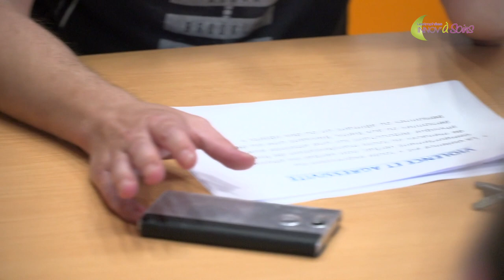La prévention et la gestion des situations de violence et d'agressivité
Le centre hospitalier du Rouvray développe des formations et ateliers innovants pour faire face aux situations de violence et d’agressivité auxquelles sont confrontés les soignants. Cette démarche est le fruit d’un travail collaboratif entre trois infirmiers partageant le même désir, diminuer le nombre de situation de violence et ses conséquences, dans un contexte complexe, la psychiatrie.

Réalisation : Direction de la communication
Journaliste : Mathilde LAPOTRE
Cameraman : Christophe DUVAL
Monteuse vidéo : Jennifer LIOT